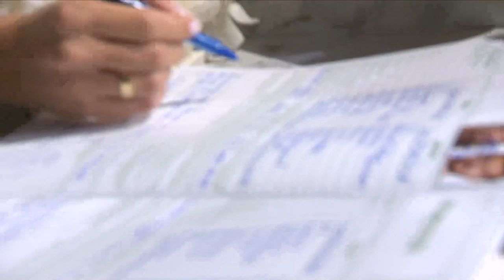İlayda & Bedirhan Eraslan Wedding